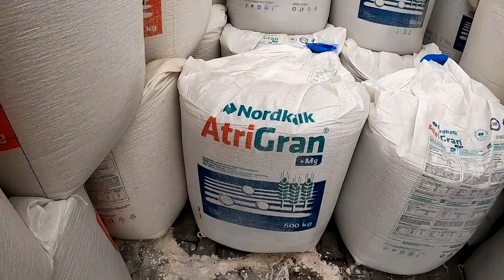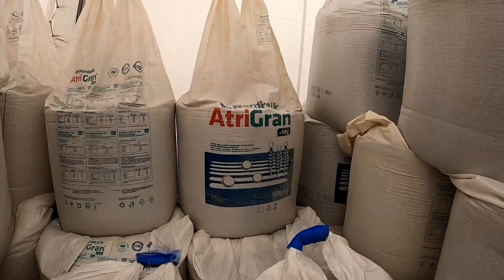#352 Wapno z magnezem - opinia o klimatyzacji w Jd 3650